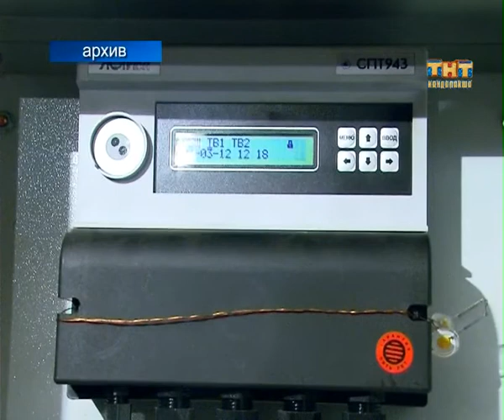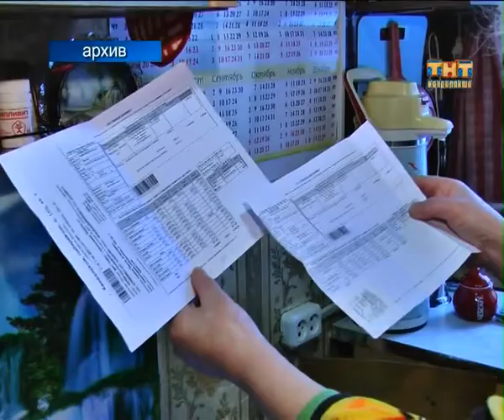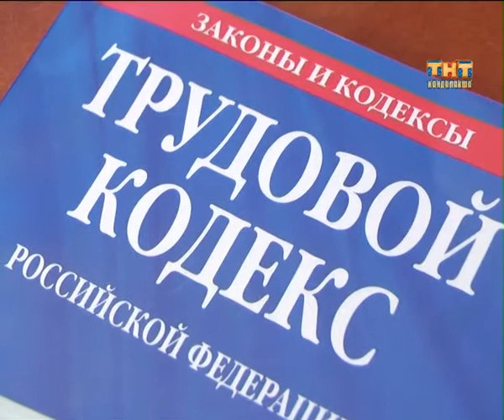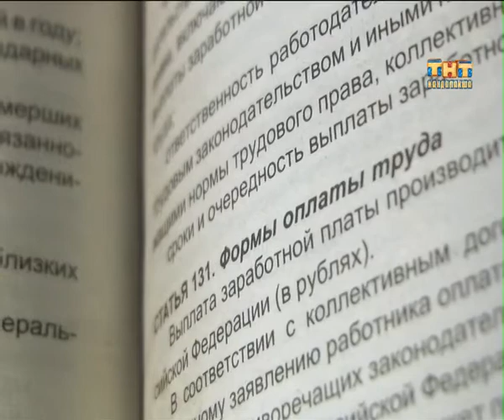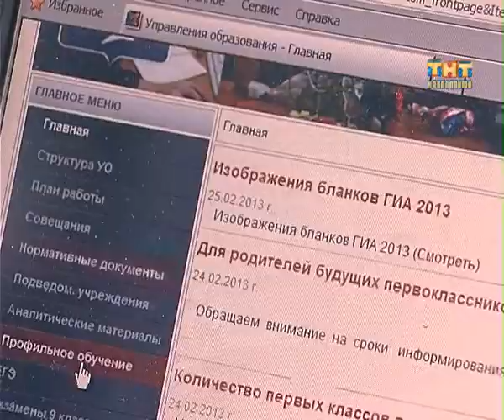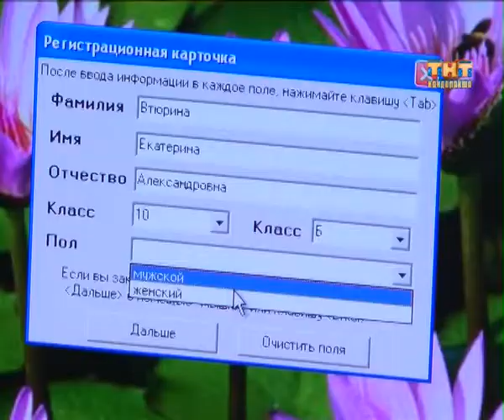Пульс города 2013.02.27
Информационная программа "Пульс города" от 27 февраля 2013 г
- Сначала приборы, потом нормативы. Депутаты Городского совета обратились к Губернатору области.
- И, снова о сосульках на крышах домов. Кто отвечает за их уборку?
- Выпускникам на заметку. В 10 школе прошла выставка образовательных услуг
- 15 сезон встретят подготовленными. Игроки ФК Кандалакша готовятся к большому футболу.